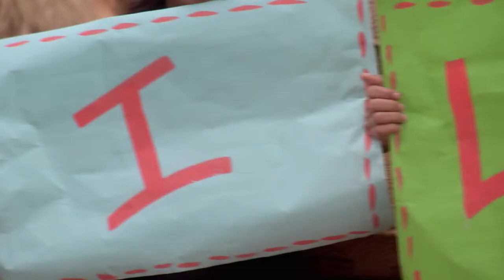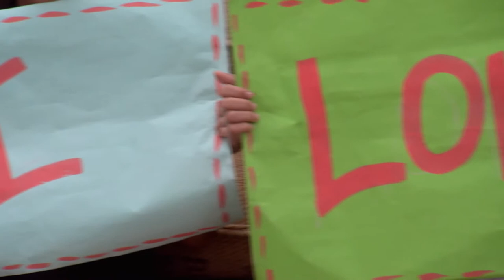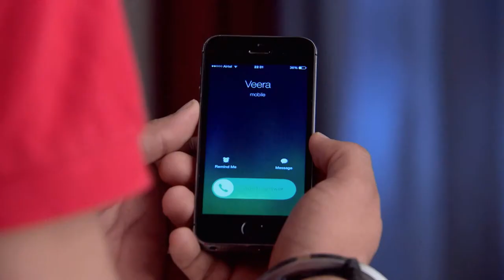STAR MANASA VEERA 447 TD 11 5 18